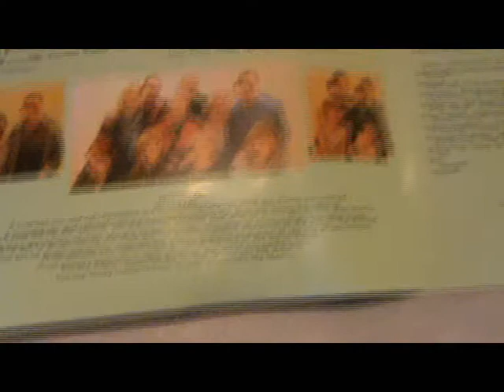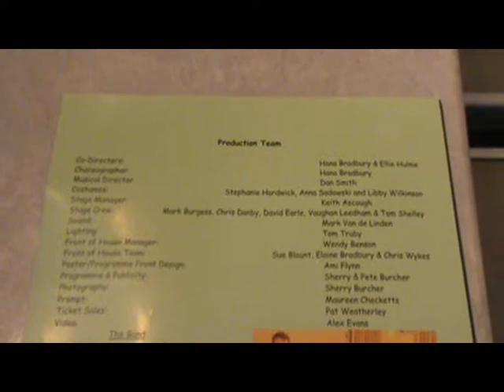Jack and the Beanstalk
Part 1

Rugeley Musical Theatre Company